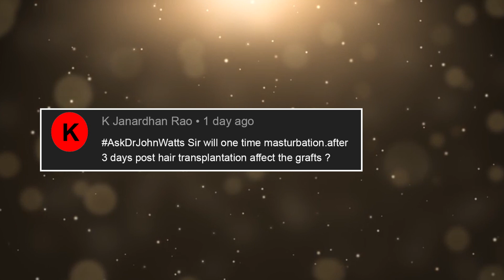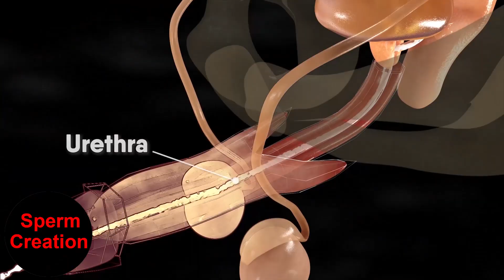AskDrJohnWatts | MASTURBATION వల్ల బట్టతల వస్తుందా ? | Hair Specialist Explains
In this video session, Hyderabad's noted dermatologist & trichologist and one of the Best Hair Transplant Surgeons in Hyderabad, Dr John Watts answers a specific query on masturbation after a hair transplant procedure. He busts several myths surrounding masturbation and explains the pros and cons of indulging in active sex after a hair transplant procedure.

So far, Dr John Watts has performed over 2000+ hair transplant surgeries successfully.

K Janardhan Rao asks: Sir, I was wondering if it is safe to indulge in masturbation three days after the hair transplant procedure. Is it safe or will it affect my hair grafts? Please explain

There are several myths surrounding the topics of sex and masturbation after the hair transplant procedure. Several hair transplant patients bring up these queries again and again but do not have clear ideas about the pros and cons of these issues. Sometimes, their misconceptions result in damage to hair grafts.

While answering the specific query raised by K Janardhan Rao, Dr John Watts explained that active sex needs to be avoided soon after the hair transplant procedure. “For the first 4-5 days, one should avoid active sex where one plays a key role. In such a scenario, there are chances of causing damage to the hair grafts, which may get dislodged,” warned Dr John Watts.

When it comes to masturbation, Dr John Watts said that one can masturbate provided it is performed in a relaxed environment on the 3rd or 4th day. “Stressful environment must be avoided at any cost. Aggressive movements or jerks may impact the hair grafts,” informed Dr John.

Dos and Don’ts after HT:
In this educational video, Dr John Watts explained the pros and cons of indulging in sex and masturbation scientifically. He also busts the myths associated with masturbation.

Avoid Active Sex: It's advisable to avoid any active or aggressive physical activities that can cause sweating or increase your blood pressure. It may cause damage to the implanted grafts.

Avoid physical contact on the scalp: One must avoid any physical contact with the transplanted hair grafts. This is to allow the implanted grafts to heal and settle properly without any interference or damage. Any physical contact on the scalp may dislodge the grafts and delay the healing process.

Passive Sex: Passive sex, such as receiving oral sex, is generally okay after a hair transplant, as long as it doesn't cause any discomfort or pressure on the scalp. It's important to avoid any excessive movement or pressure on the scalp, which may lead to complications.

Masturbation myths:
In his conclusion, Dr John Watts said that there's no scientific evidence to support the idea that masturbation leads to hair loss. “There is no link between hair loss and masturbation. Due to the effect of the testosterone hormone, our body creates semen. If it is not released through masturbation, it may get automatically released through the nightfall phenomenon,” explained Dr John Watts.

Nightfall, also known as nocturnal emission or wet dream, is a common physiological phenomenon that can occur in males during their sleep. It is characterized by involuntary ejaculation of semen during sleep, often accompanied by sexual dreams or thoughts.

KUKATPALLY
3rd Floor no.1, Above Aishwarya fertility ,
Hyderabad-500072.